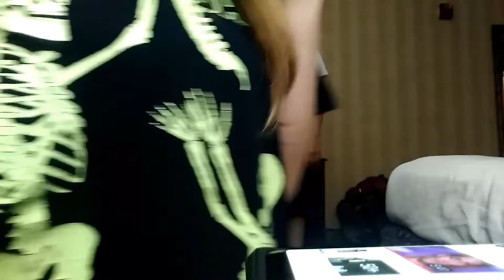Cupid - Cupid Shuffle